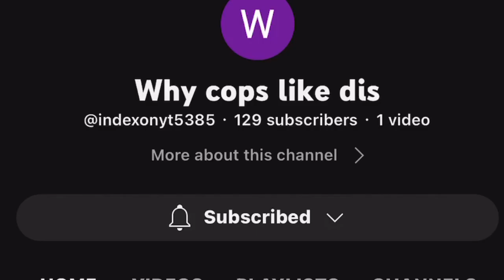🔴🔵17 year old puts female officer in check